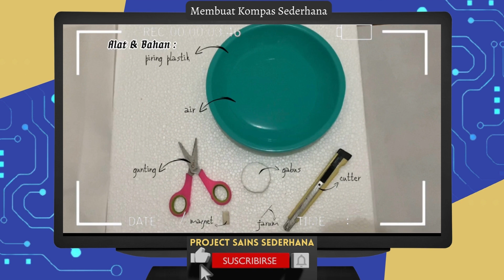56. Ba ~ Kompas Sederhana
Video Projek Sains Sederhana karya Kelompok 56 Barium berjudul "Kompas Sederhana".

Anggota Kelompok:
1. Ainun Nisa Sumarna
2. Lussy Mulyani
3. Nur Sholehah
4. Sunengsih